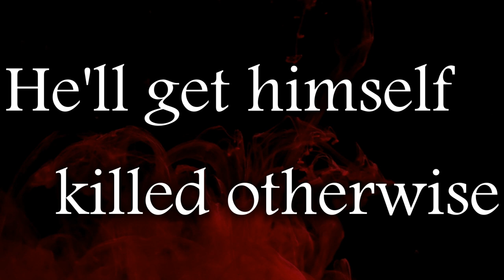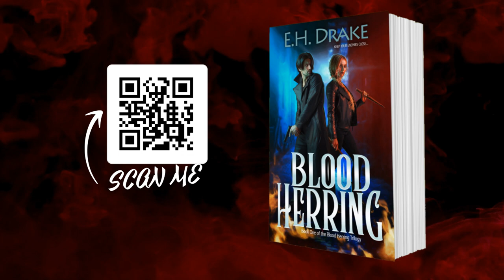What could make you save your worst enemy? BloodHerring by EH Drake Book Trailer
Blood Herring
Credits
Voice of Gabe: Kennedy Bradford
Illustrations and Video: Nicole York @NicoleCreates

Book Blurb
Enjoy this fast-paced mystery with an all-new spin on vampire lore.

Why did the vampires hide for so long?

It's been three years since the massacres and Detective Gabriel Collins still doesn't know the answer. They took everything from him and he'll never know why. Until finally, Gabe has his chance. A real vampire murder, a chance to put one of the bloodsuckers away. But when a vampire saves his life, Gabe doesn't know what to think.

How can he work with one of the monsters responsible for all his suffering?

Lily just wants to know why a vampire drug is flooding Portland. The last thing she needs is to cross paths with the police. But when her identity is exposed to the vampire detective, she's forced to keep her enemy closer.

Will they be able to save their city or will their own biases ruin everything?

The first novel in the Blood Herring Trilogy and debut novel for author EH Drake.